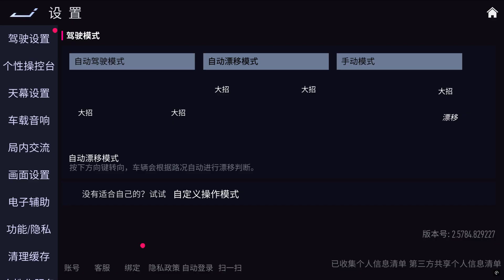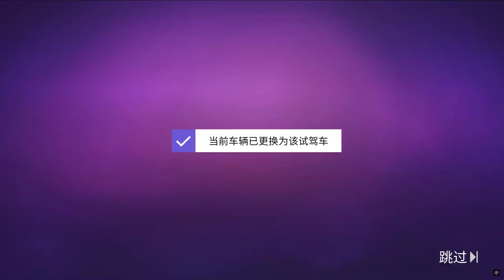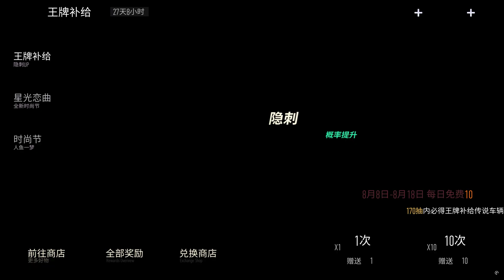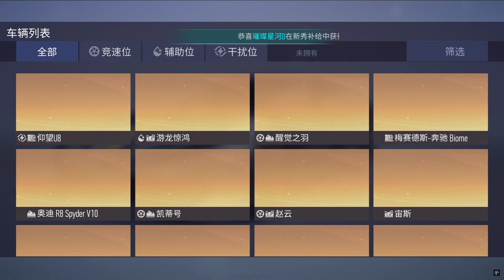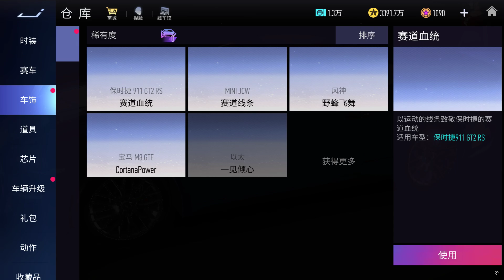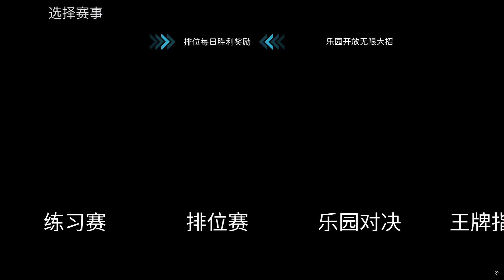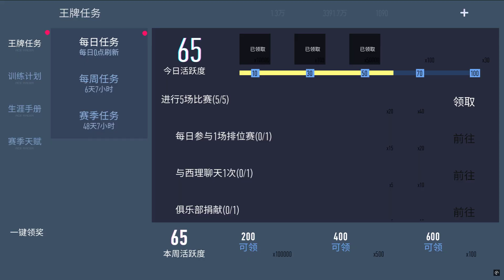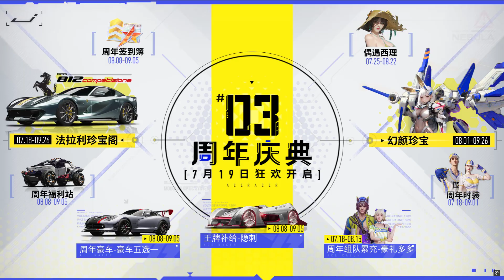Ace Racer CN - Gameplay Walkthrough Part 62 (Android/Ios)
Ace Racer
Support Me: